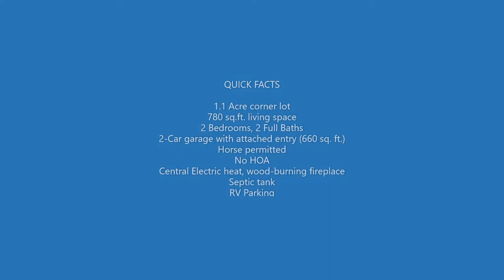Las Vegas Home for Sale at 7575 Cameron St, Las Vegas NV 89139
NOW UNDER CONTRACT! $575,000 - MLS #2220142
7575 Cameron Street, Las Vegas, Nevada 89139
2-Bed - 2 Bath Home on One Acre in Las Vegas
This is a great opportunity for a buyer seeking over 1 acre of horse property with no HOA. Endless possibilities await in this Las Vegas home with acreage located close to the city and just minutes to all amenities. This charming 2-bedroom, 2-bath country home is move-in ready, for you and your horse. Although, you've got enough space for a paddock, you're conveniently located across the street from Western Trails Park and Equestrian Corral.

Las Vegas Homes By Leslie
Premier Realty Group
License S.0062628